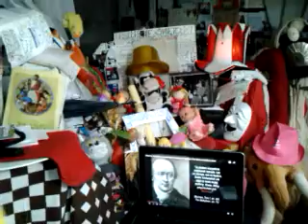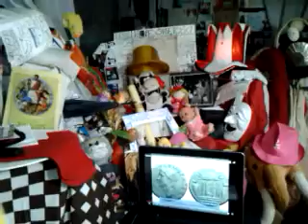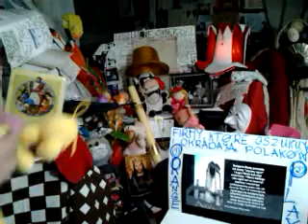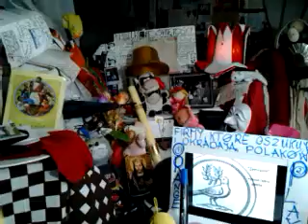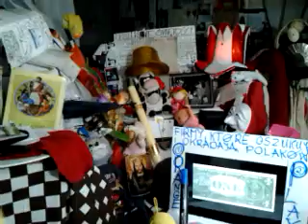Rydzykowe Radio Conchita video 2017 01 25 15 24 56